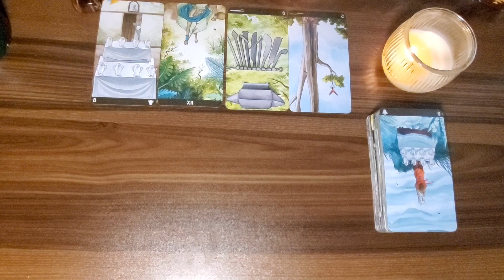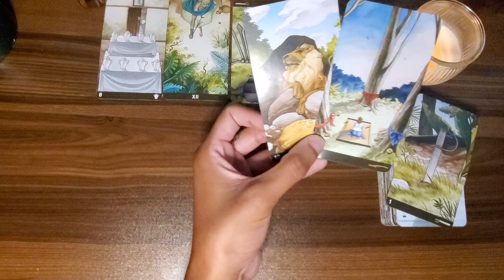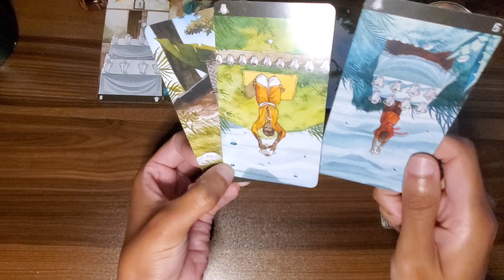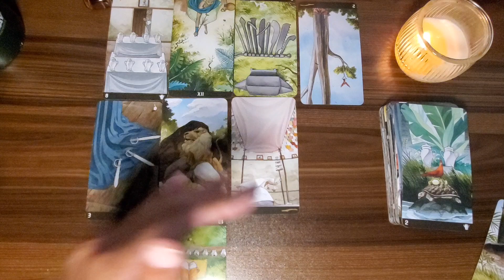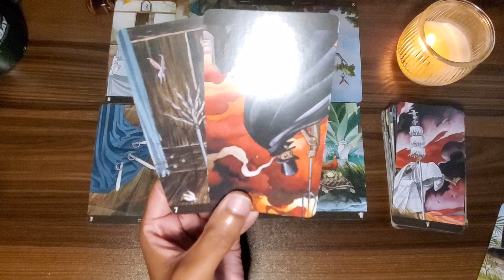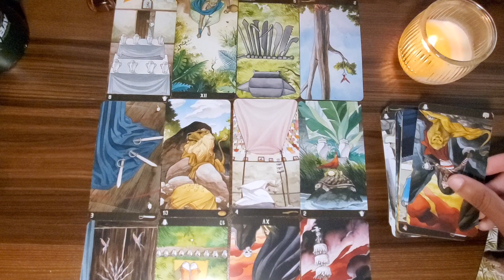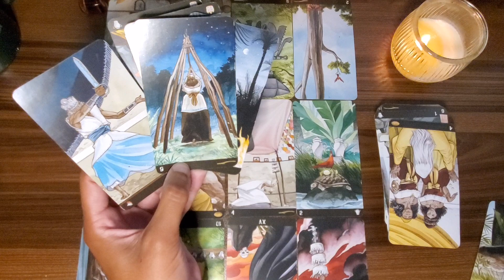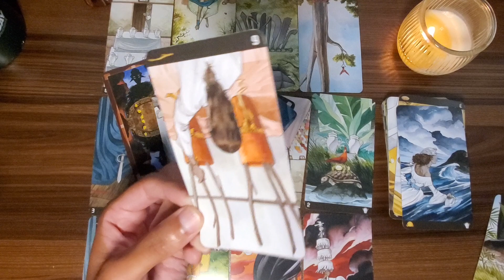♈ Aries ⏰It's Time To Finally Address This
♈ Weekly tarot messages for Aries sun, moon, rising, Venus and cross-watchers. Aries horoscope and Aries daily tarot messages for September 2021. Aries love tarot messages for single and/or attached ARIES folks & their partners.
September Aries Tarot 2021.